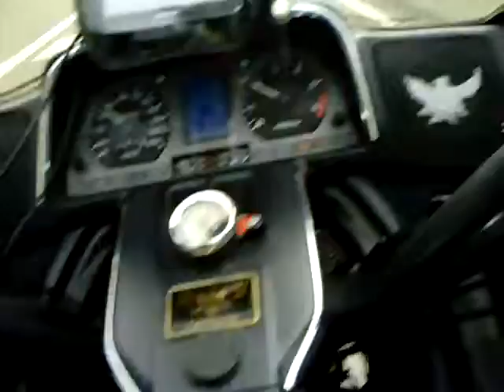GOLDWING TRAVERSEE DU PONT PFIMLING